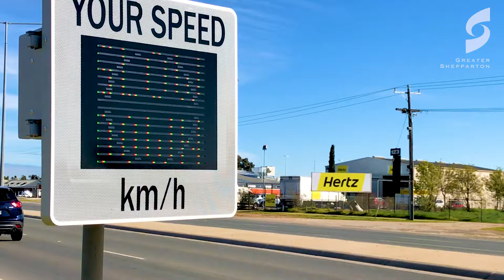Real Workers, Real Speed Limits - Louis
Louis wants to go home to his partner and kids. Drivers need to slow down while going through work zones so that our staff can be safe and get home to their families.